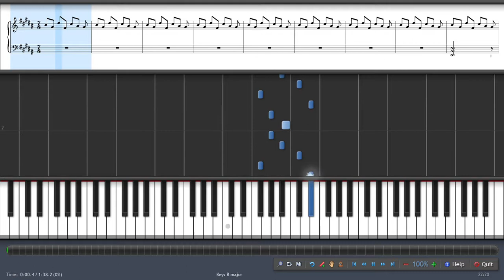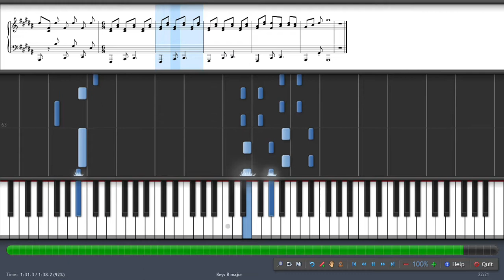umdoitreiquacinseisé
o legal de fazer um bagulho em partitura é q dá pra exportar em midi

e se da pra exportar midi, dá pra ver no synthesia

vou começar a compor mais coisas pelo simples prazer de botar no synthesia e ver as notinha desceno

e não, não pensei num nome melhor pra isso